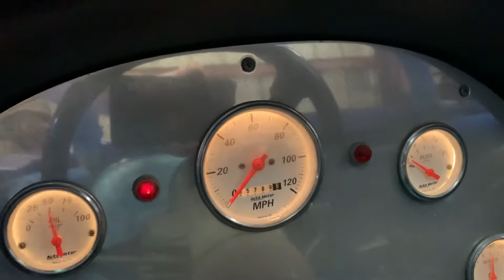February 7, 2021